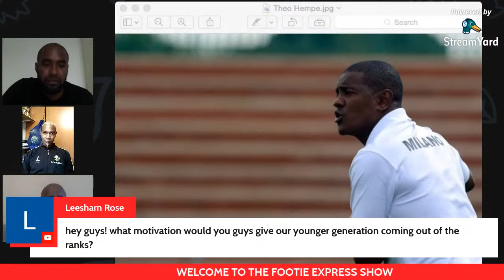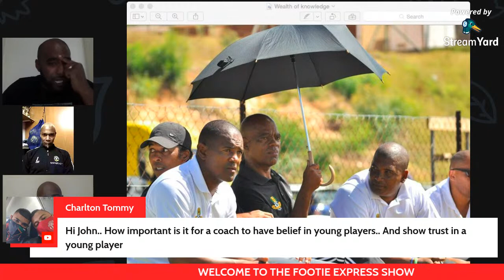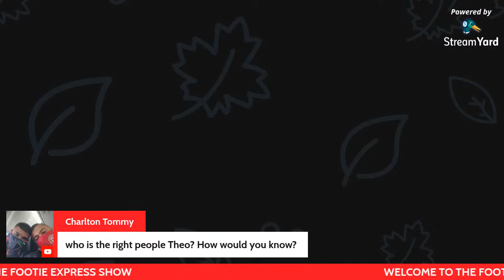THE LOCAL FOCUS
Jonathan Armogam interview Theo Hempe and Lyle Peters about their football careers.